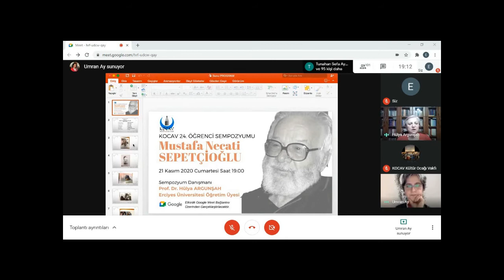KOCAV 24. Öğrenci Sempozyumu - Mustafa Necati Sepetçioğlu Sempozyumu - Açılış Oturumu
KOCAV Öğrenci Sempozyumunun 2020 Güz döneminde konumuz; Türk Romancılığının ve edebiyatının önemli isimlerinden Mustafa Necati SEPETÇİOĞLU oldu. Salgın sebebiyle online yapılan Öğrenci Sempozyumu,  eş zamanlı olarak 3 farklı oturumda, Google Meet bağlantısı üzerinden gerçekleştirildi. Sempozyumda Mustafa Necati Sepetçioğlu'nun; "Hayatı ve Muhiti",  "Kültür-Sanat ve Edebiyat Hakkındaki görüşleri", "Dünkü Türkiye", "Bugünkü ve Yarınki Türkiye", "Biyografik Romanları ve Araştırma-İncelemeleri", "Oyun-Çocuk Kitapları ve Diğer Yazıları" nı konu edinen 21 tebliğ sunuldu.

21 Kasım 2020 Cumartesi günü saat 19.00 ‘da gerçekleştirilen sempozyumda Sempozyum Danışmanlığını yürüten Erciyes Üniversitesi Türk Dili ve Edebiyatı bölümü öğretim üyesi Prof. Dr. Hülya Argunşah açılış konuşmasını gerçekleştirdi.